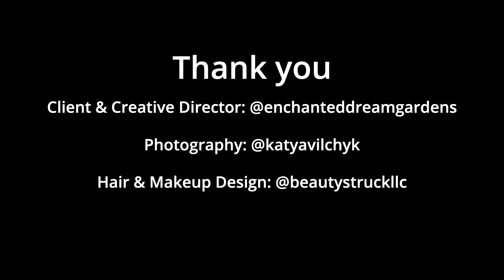Brand Photoshoot Behind the Scenes with Katya Vilchyk